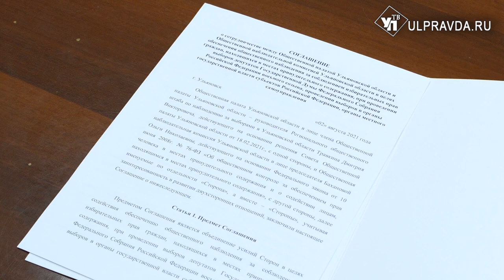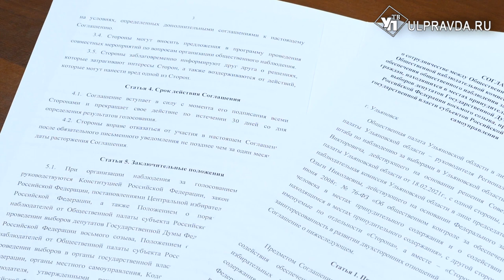Выбор есть. 760 ульяновцев выберут губернатора и депутатов Госдумы в СИЗО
Совместная работа на качественный результат. Общественная палата Ульяновской области и Общественная наблюдательная комиссия региона подписали еще одно соглашение. Документ станет пропускным билетом на сентябрьские выборы для заключенных под стражу.